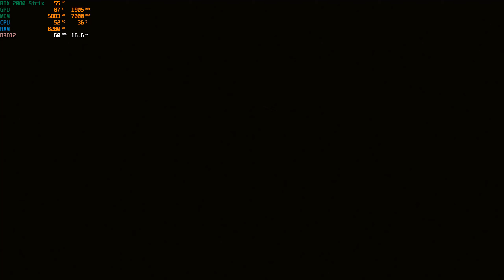Cyberpunk 2077 - PC - Siendo un chico corporativo, afinando gráficos y FPS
RYZEN 2700
RTX 2080 Strix
RAM: 32 gigas a 3200 MHZ (GSkill)
Monitor: LG 32“ a 1440p con Freesync